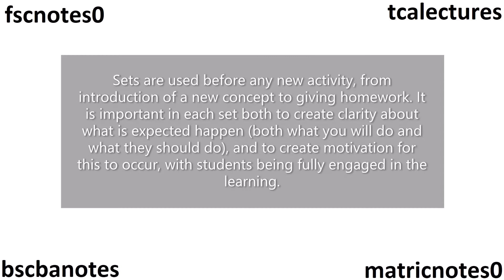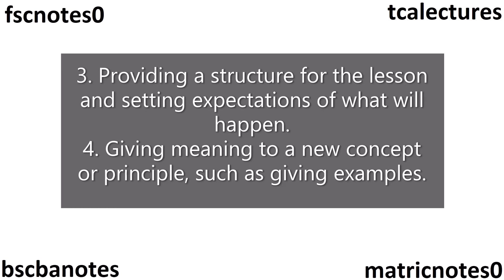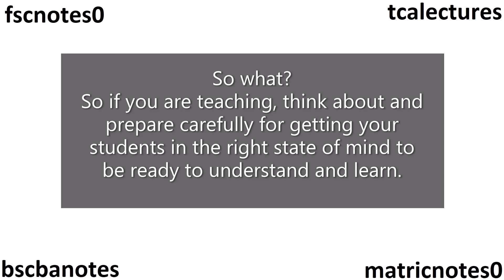TCA Lectures Critically analyze importance of set induction BEd